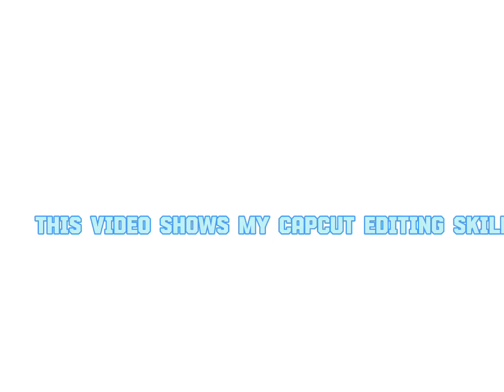This video shows my CapCut editing skills